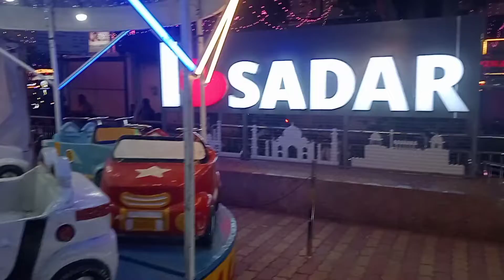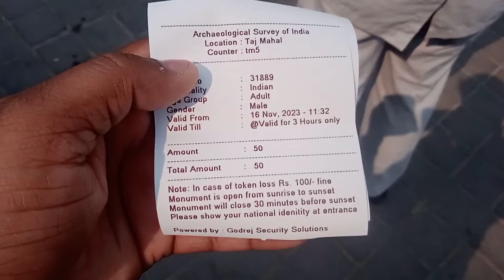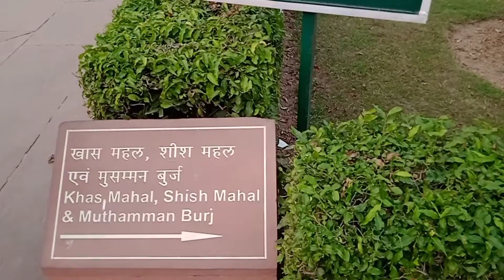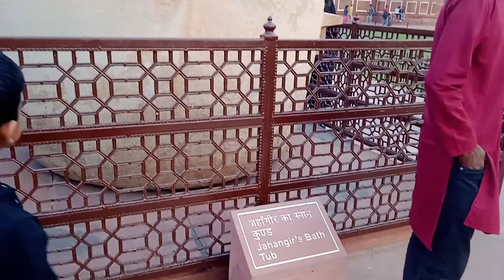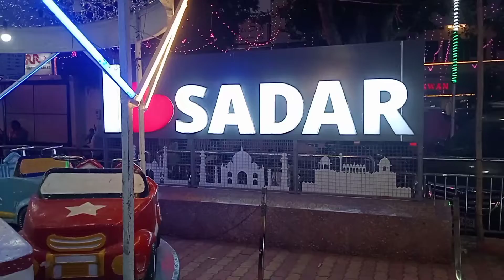One Day Trip Agra | एक दिन में आगरा कैसे घूमें, कँहा कँहा घूमें, कुल कितना खर्चा होगा (पूरी जानकारी)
Agra railway station se tajmahal kaise jaye
tajmahal se lal qila kaise pahunche
Agra cantt se tajmahal kaise pahuche

आगरा में कँहा कँहा घूमें
ताजमहल से सदर बाज़ार कैसे जाएं
ताजमहल से आगरा कैंट रेलवे स्टेशन कैसे जाएं
आगरा कैंट रेलवे स्टेशन से ताजमहल कैसे पहुंचे

  ''Brijesh''